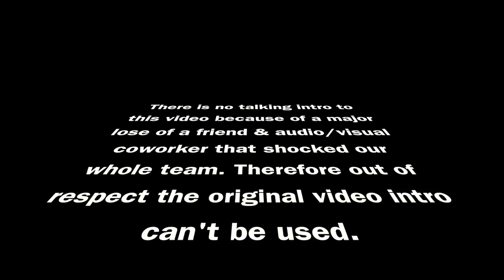NYE 2020 gig log...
This is a video clips of my NYE 2020 event. My team did all the sound & light for the event. Here is equipment for this event:

AUDIO:
4) EV QRX 115 top
2) EV QRX 212 top
5) EV ZLX 15p tops
2) Amp racks (all QSC amps, Furman power supplys, DBX/EV processor)
2) Pioneer s9 mixer
2) Pioneer DDJ SZ (Dj's own equipment)
2) Technic 1200 turntable
3) Onstage Speaker stands
All Custom order/made cords

VISUAL/LIGHTING:
18) Chauvet freedom pars (uplights)
14) ADJ inno color beam (Moving Heads)
4) Atomic 3000 (Strobe)
3) Elation platinum Spots (Moving Heads)
3) Elation E-bean 2r (Moving Heads)
2) Martin M-Play controllers
1) ADJ D6 DMX Splitter
1) Chauvet D-Fi wireless DMX
1) Radiance hazer

►►► VIDEO/EDITING GEAR ◄◄◄

1) Apple MacBook Pro 2012
1) MacOS 10.13.6
1) FCP X software
1) Gopro Hero 4 black
1) Gopro Hero 5 session w/ rode videomicro
2) Rode videomicro
2) Joby gorillapod action